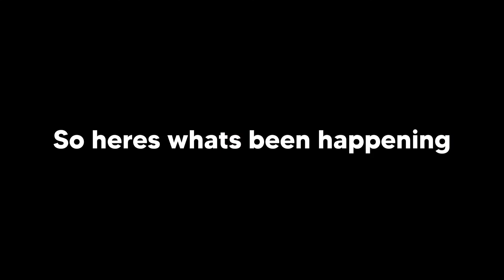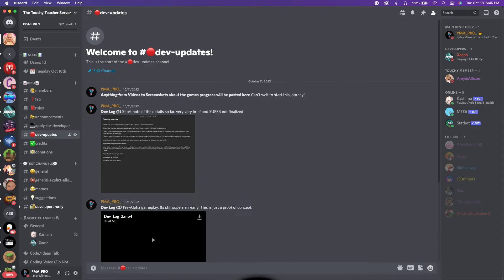So im a developer now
Hey guys! In this video, i tell you about my amazing game

If you guys wanna join then you TOTALLY should!
Just DM me @PMA_PRO_#3525 for more info!

Edited by: PMA PRO